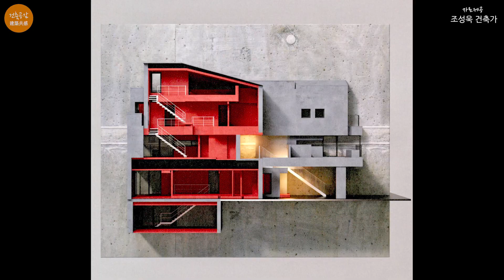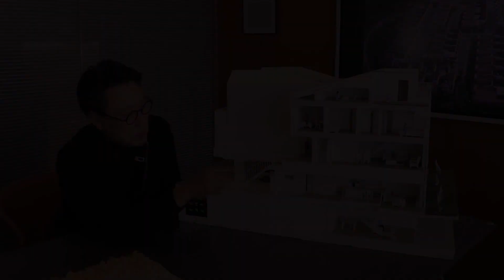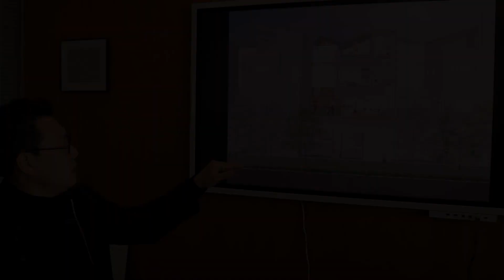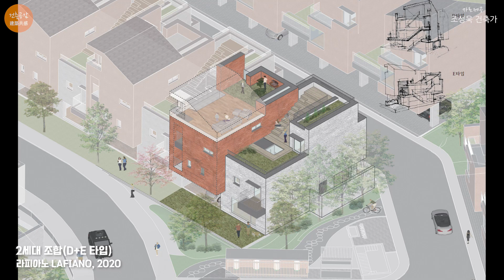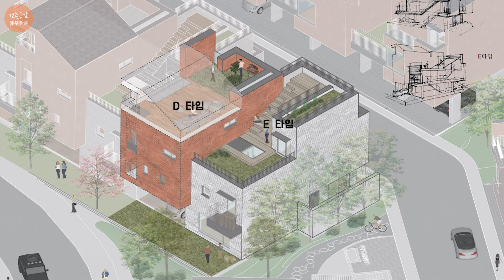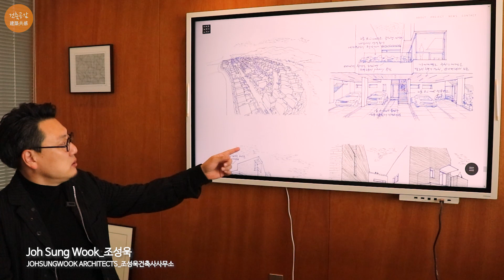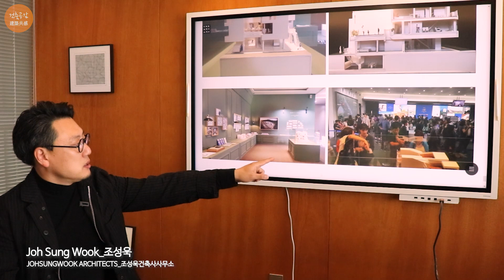[한국현대건축 33/100] #2/2 라피아노_5가지 평면타입 (건축가 조성욱)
오늘 영상은 '조성욱' 건축가의 '라피아노' 2편 영상입니다. 총 5가지 평면 타입을 3세대, 2세대 조합으로 하여 설계하였고, 공동주택이지만 최대한 단독주택과 같은 프라이버시와 다양한 서비스 공간을 만듬으로써 많은 분들이 선호하는 공동주거형식이 만들어진 것 같습니다. 많은 시청을 바랍니다. 감사합니다.

영상이 조금이라도 여러분께 도움이 되셨다면 유튜브 구독을 부탁드리며, 저와 더 많은 공감을 원하시면 아래의 블로그로 방문부탁드립니다.^^

  *사진촬영: 김용관 작가